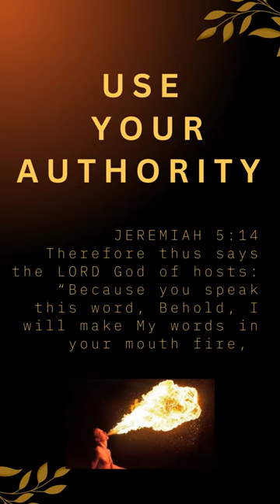USE YOUR AUTHORITY || നിങ്ങളുടെ അധികാരം ഉപയോഗിക്കുക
PRAISE THE LORD AND WELCOME TO MARVELOUS LIGHT REVIVAL MINISTRIES BY BISHOP MANU MENON.

COME VISIT US ON EVERY SUNDAY AT
ERNAKULAM:
TIME : 3:00 PM
YMCA AUDITORIUM ,CHITOOR ROAD NEAR MG ROAD.
THRISSUR:
TIME : 8:00 AM
ELINOR CONVENTION CENTER , PARAVATTANI.
TRIVANDRUM:
GRACE MINI HALL ,PARUTHIPARA OPP M.G COLLEGE

TO JOIN OUR BIBLE CLASS ON ZOOM ON EVERY TUESDAY AT 8 PM
FOR PAYMENT ON MONTHLY SUBSCRIPTION OF RS. 400/-
 GOOGLE PAY / PHONE PE / PAYTM AT  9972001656

GIVE YOUR DETAILS ON OUR WHATSAPP PRAYERLINE 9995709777

SOW YOUR SEED,LOVE OFFERING AND TITHE
                                   VIA

BANK DETAILS
BANK NAME : AXIS BANK
ACCOUNT NO :  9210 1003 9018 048
ACCOUNT NAME : MEZUZAH MINISTRIES ALIAS MARVELOUS LIGHT
IFSC CODE:  UTIB0004347

THANK YOU FOR YOUR LOVE AND GENEROSITY,